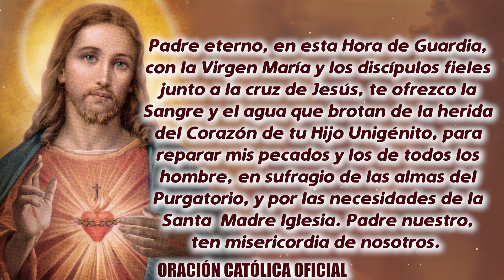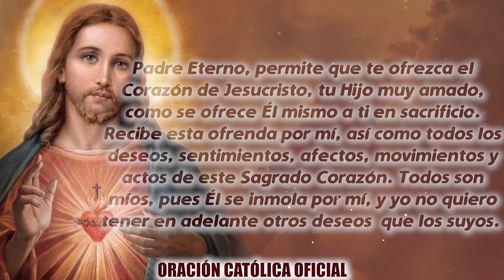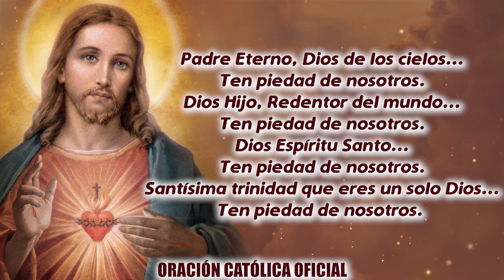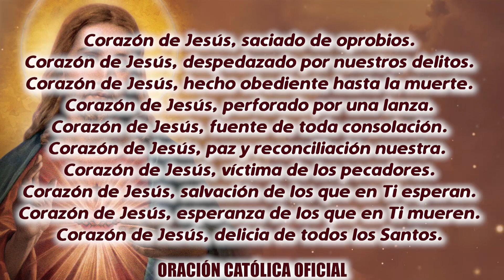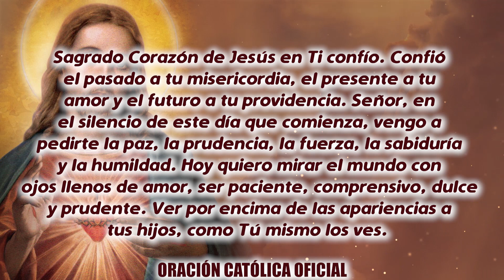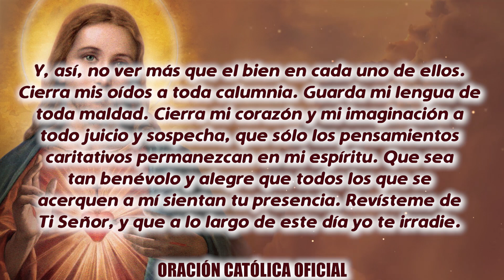ROSARIO AL SAGRADO CORAZÓN DE HOY VIERNES 08 DE ENERO DE 2021 ((SAGRADO CORAZÓN DE JESÚS))